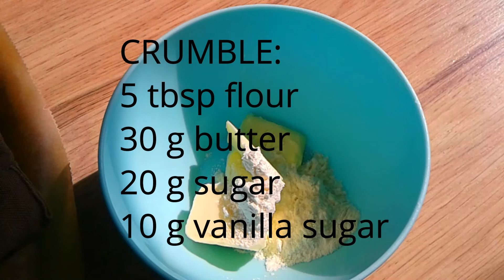Yummy World# Strawberry Sweet Buns with Crumble/ Przepis na Drożdżówki z Truskawkami i Kruszonką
Hi guys!
Today i will show You how to make Strawberry Buns.
I highly recommend, they are delicious!
Ingredients:
500 g flour
7 g dry yeast
pinch of salt
250 ml warm milk
1 egg
80 g melted butter
half a cup sugar
1 tbsp vanilla sugar
200 g strawberries
Crumble:
5 tbsp flour
30 g butter
20 g sugar
10 g vanilla sugar
+1 egg white

Witajcie :)
Dzisiaj mam dla Was pyszne mięciutkie drożdżówki  z truskawkami i kruszonką
Składniki:
500 g mąki
7 g suchych drożdży
szczypta soli
250 ml letniego mleka
1 duże jajko
80 g roztopionego masła
pół szklanki cukru
1 łyżka curku waniliowego
200 g truskawek
Kruszonka:
30 d masła
5 łyżek mąki
20 g cukru
10 g cukru waniliowego
+ białko z 1 jajka do posmarowania drożdżówek

Przesiać mąkę i połączyć z drożdżami.Dodać resztę składników ( oprócz truskawek ) i wyrobić ciasto.Przykryć i odłożyc w ciepłe miejsce na 1h.Po tym czasie uformowac niewielkie placuszki, ułożyć na papierze do pieczenia ( w odstępach) i w każdym zrobić dołek na srodku.W dołkach poukładać truskawki.Przykryć  na 15 min.W tym czasie przygotować kruszonkę.Wszystkie składniki połączyć i wyrobić palcami do powstania kruszonki.Drożdżówki posmarować białkiem i posypać kruszonką.Piec 20 min180'C.
Smacznego!